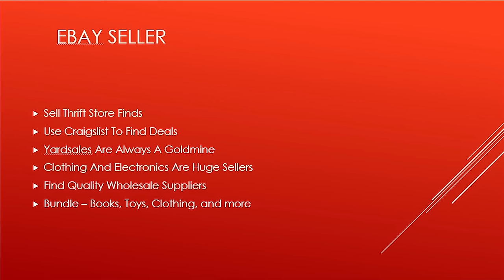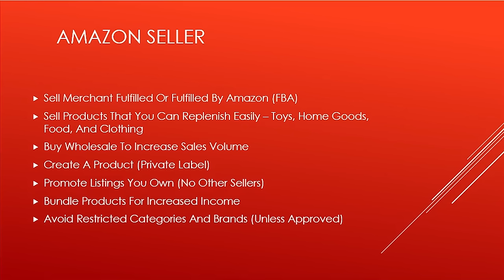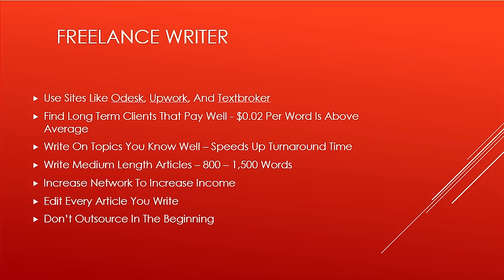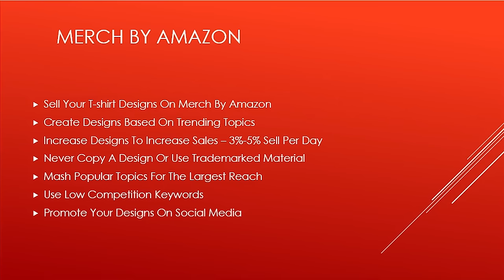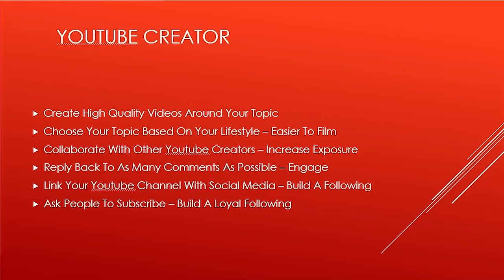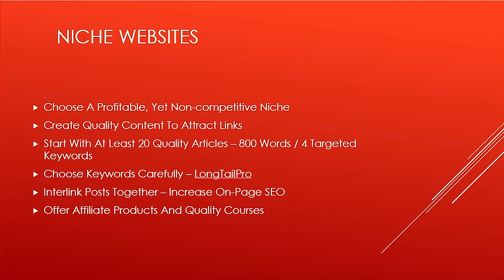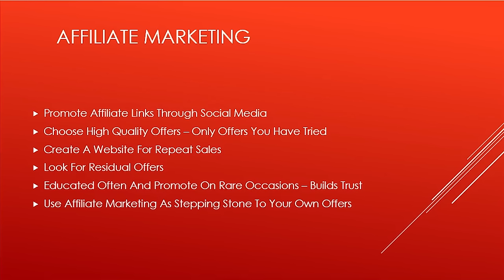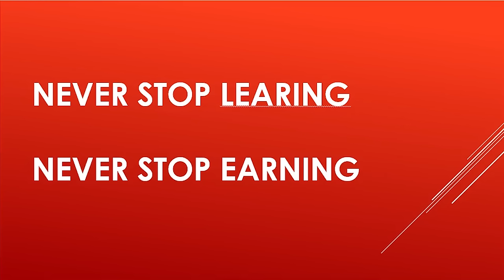Top 10 Home Based Businesses Online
When it comes to home based businesses, most of them nowadays are done online. Why? Because we can. Why would anybody want to drive to work when they can work from the comfort of their own home?

What you need to understand is that there are more than these 10 home based businesses, but these are some of the ones that I highly recommend. Just because you do one of these doesn't mean you can't do the others. I currently do 9 of these 10. I actually got out of freelance writing simply because it was taking too much of my time, which I wanted to focus more on building websites and my Amazon FBA business.

We can talk there and see about figuring out which business is best for you.

One thing I want you to keep in mind is that every home based business is different. Each online business has its ups and downs and can take more time than others. With that said, I recommend you start with one of these 10 home based businesses online and work your way around until you have an income coming in from each method.

Trust me, starting with one online home based business and working around is the best way to build up a solid income stream.

★☆★☆★ RECOMMENDED RESOURCES: ★☆★☆★

★☆★☆★ FOLLOW ME ★☆★☆★

What Is Homemade Entrepreneur All About?

Here at the Homemade Entrepreneur Youtube Channel we strive to teach you everything about being an entrepreneur. Yes, we deal mostly with online business, but that doesn’t mean we have not tried brick and mortar in the past. I began as an all-around entrepreneur back in 2006, but quickly realized that I didn’t need to leave my home to earn a full-time income. It was then that Homemade Entrepreneur was officially born.

My ultimate goal is to change 1 million lives by teaching other aspiring entrepreneurs how to run their businesses. I operate over a dozen online businesses, which helps me live the life that I have always dreamed of. I don’t make millions of dollars per year, I make more than enough to live the life that I want, which is what I call success. Living life on your terms and doing everything that you want when you want to do it, that is what I call living the entrepreneurs dream.